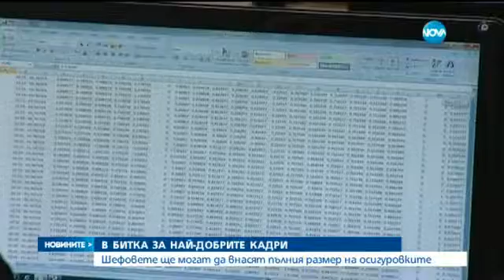Идея: Работодателите да могат изцяло да плащат осигуровките на служителите си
Оказва се, че всяка втора фирма у нас е съгласна да го прави
31/01/2016 20:35 ч. NOVA TV
Марина Цекова
Работодателите да могат изцяло да плащат осигуровките на служителите си - за тази законова промяна ще настояват Реформаторите. Оказва се, че всяка втора фирма у нас е съгласна да го прави. Това показват резултати от проучване на Търговско-промишлената палата, изготвено за Нова телевизия.
Във фирма за маркетингови проучвания идеята на Реформаторите не е новост. Когато се договарят заплати, предлагат единствено нетни възнаграждения. Подкрепят законопроекта, защото ако той бъде приет от депутатите, ще си спестят и разходи. Причината - до момента са плащали данък върху частта, която плащат вместо работника.
Работодателските организации също подкрепят законопроекта. Ако се приеме, всяка втора фирма възнамерява да го приложи на практика.
В крайна сметка промяна за работниците може и да няма, защото дали държавата удържа осигуровки или шефът ги приспада, може да се окаже, че крайната заплата и в двата случая е една и съща. Работодателите обаче ще спестят от данъци, а ако не са доволни от ефекта, ще могат да се откажат от пълното плащане на осигуровките в началото на всяка година.